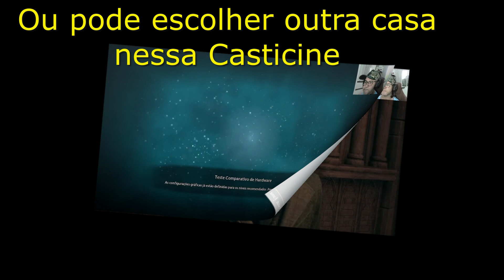HOGWARTS LEGACY: COMO ESCOLHER SUA CASA NO JOGO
Olá Galera! Okaki  aqui com vocês e desta vez vamos iniciar nossa aventura pelo mundo fantástico , e mágico de Hogwarts Legacy.  Nesse vídeo trago um dica irada,  como você escolher sua casa  no game, confere ai que tá demais.